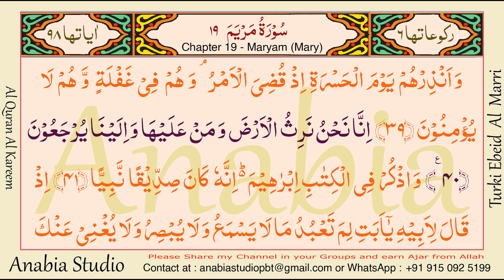KR 0838 Arabic s019 039 040